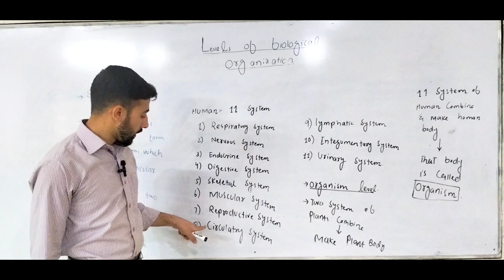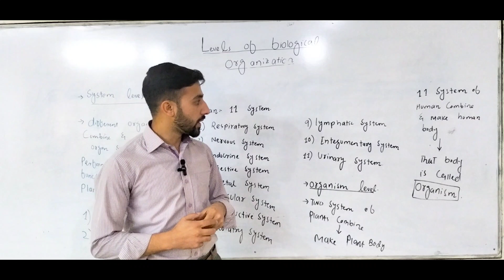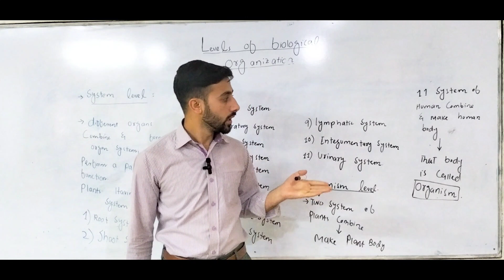unit#1 introduction to biology,levels of biological organization part 7.system and organism level.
levels of biological organization:
system level:
digestive system
respiratory system
endocrine system
circulatory system
lymphatic system
urinary system
reproductive system
skeletal system
muscular system
integumentary system
organism level:
plant
animals.